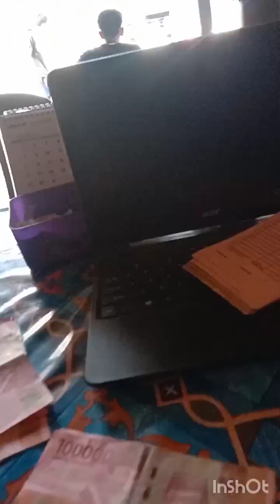kegiatan di anugrah ban hari ini..